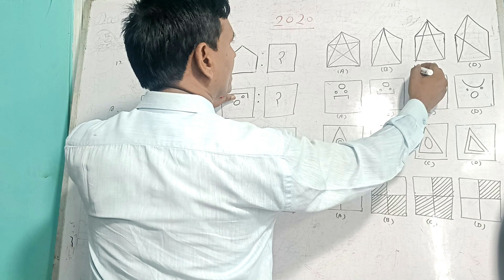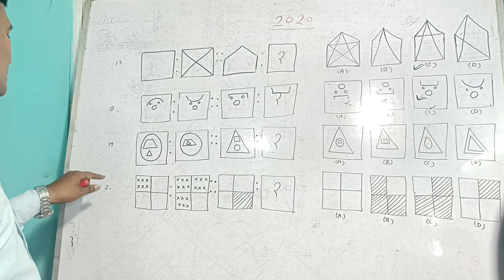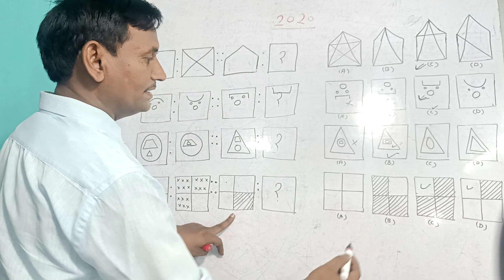जवाहर नवोदय विद्यालय प्रवेश परीक्षा हेतु मानसिक अभ्यास 2020का हल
जवाहर नवोदय विद्यालय प्रवेश परीक्षा 2020 का हल है। जो मानसिक योग्यता का प्रश्न है। इसमें पहले और दूसरे में जो संबंध है वहीं तीसरे और चौथे में संबंध है ।चौथे स्थान पर  प्रश्न वाचक चिन्ह लगा है । इसी प्रश्न वाचक चिन्ह के स्थान पर 4 विकल्पों में से एक का चयन करना है।